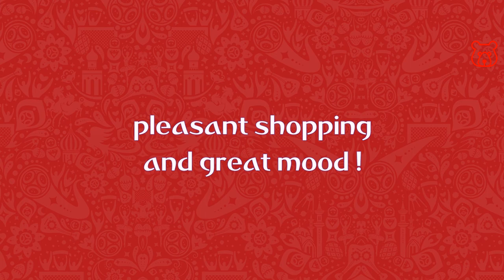Signs in Russian - SUPERMARKET / SHOP / FAIR. What do mean inscription on boards in Russian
How to understand from the sign in Russian that you have a supermarket, shop or fair in front of you? Look for these signs!

SHOP (STORE) /
МАГАЗИН /
MAGAZIN

SUPERMARKET /
СУПЕРМАРКЕТ /
SUPERMARKET

MINIMARKET /
МИНИМАРКЕТ /
MINIMARKET

FAIR (MARKET) /
РЫНОК (БАЗАР or ЯРМАРКА) /
RYNAK (BAZAR or YARMARKA)

Welcome!